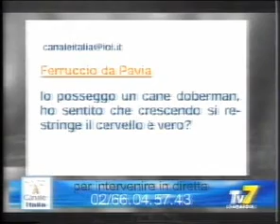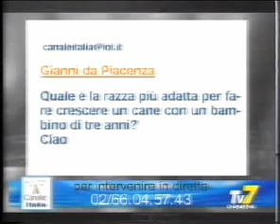canale italia TV7 Lombardia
l'allevatore abramo calini risponde in diretta alle domande del pubblico sul PITBULL durante la trasmissione TV7 lombardia